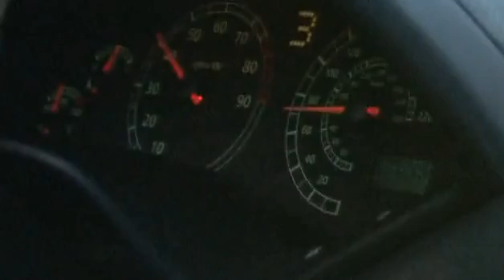Jamie Lewis Gives Free Marketing Advice | Make Money Online Fast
Marketing tips by Jamie Lewis (The secret) and some fun in Youtube